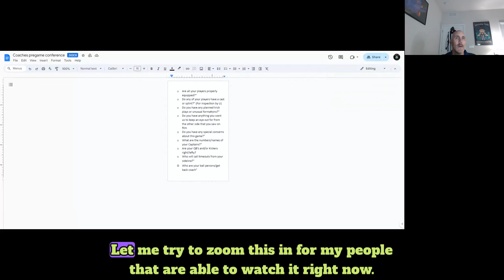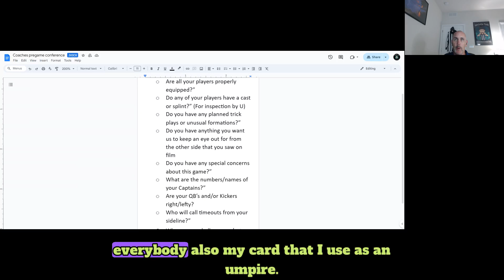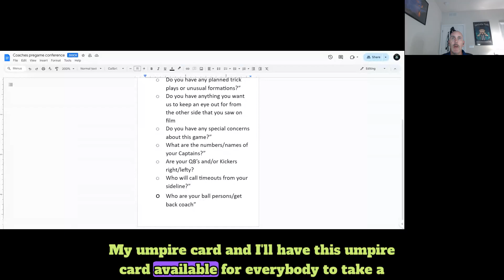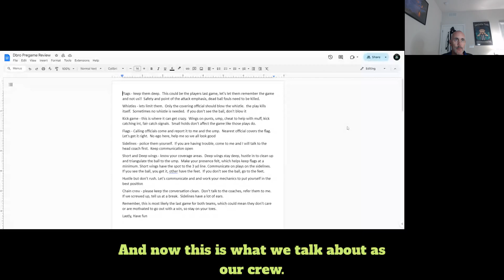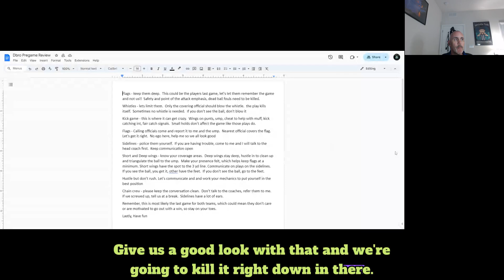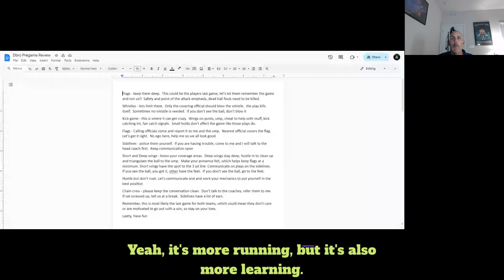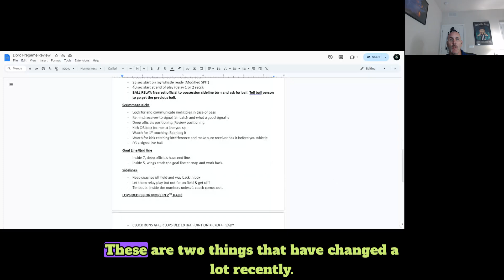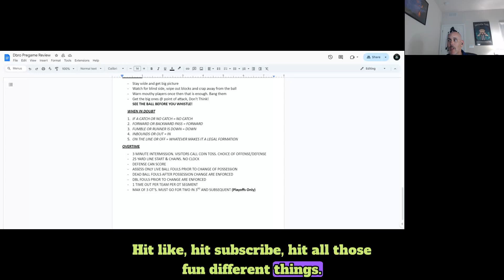Pre Game - Discussion about Coaches and Crews Pre Game Routine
Join me, Mike D the Referee, as I flip hats from my umpire roll, to the white hat. I talk about pre game discussions with both Head Coaches and with the crew. We dive deep into our every game reminders, such as whistles and flags on the play.
Be sure to like and follow, and hit me up with any questions you may have.
  - Twitter: [@mikedthereferee](  / mikedreferee  )
  - LinkedIn: [Michael D'Ambrosio](  / michael-dambrosio  )
  - Instagram: [@mikedthereferee](  / mikedreferee  )
  - TikTok: [@mikedthereferee](  / mikedthereferee  )
 Listen to the Episode:
Your feedback helps us reach more listeners interested in sports safety and innovation.